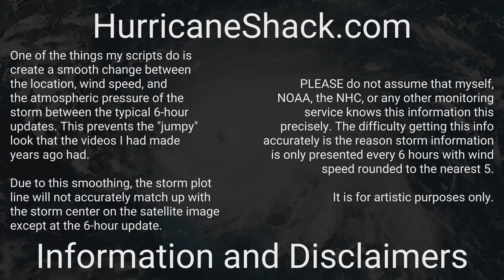1918 Atlantic Hurricane Season